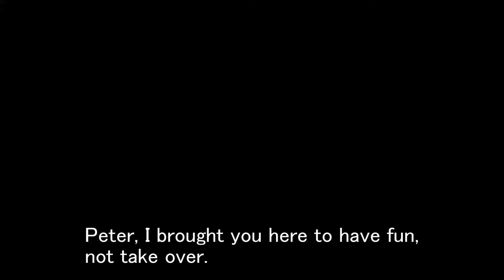Family Guy (S14/Ep.20) [Somali Pirate from Captain Phillips - scene]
Joe took Peter to play Bingo, comes out that Peter got more popularity among the players than Joe. So, Joe got envious and tried to talk some sense to Peter, but Peter invited his friend from Captain Phillips.